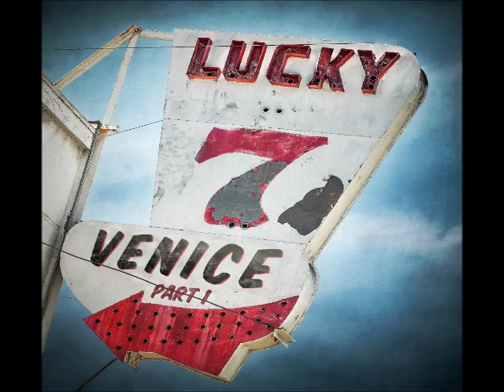Venice "One For The Ages"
Venice  « Lucky 7 » #2014

Michael Lennon; Guitar, Vocals
Pat Lennon; Guitar, Vocals
Mark Lennon; Vocals
Kipp Lennon; Vocals
Mark Harris; Bass
Scott Crago; Drums
Monroe Jones; Keyboards

Written by Kipp Lennon, Michael Lennon, Mark Harris, Scott Crago, Monroe Jones
Produced, Engineered & Mixed by Michael Lennon
Art Design by Dann Gillen